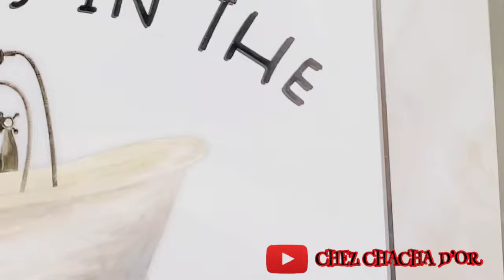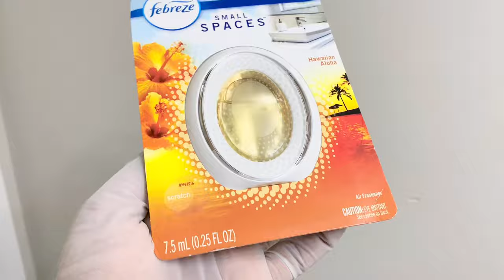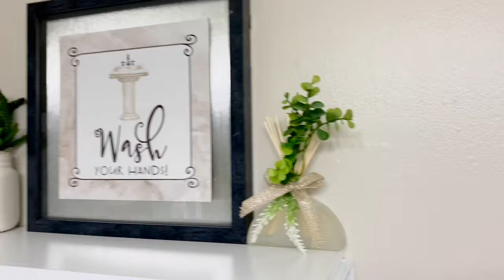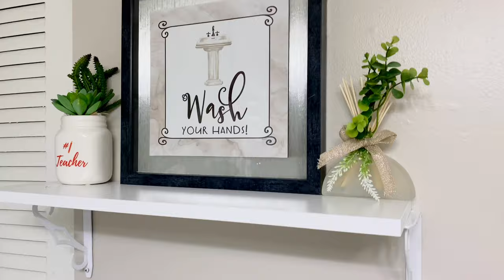IDÉE DÉCORATION SALLE DE BAIN 2022/MES ASTUCES POUR UNE BONNE ODEUR/ BATHROOM DECORATING IDEAS